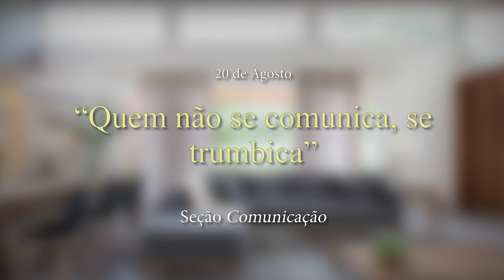DiaaDiaemFamília | 20 de agosto - "Quem não se comunica, se trumbica"